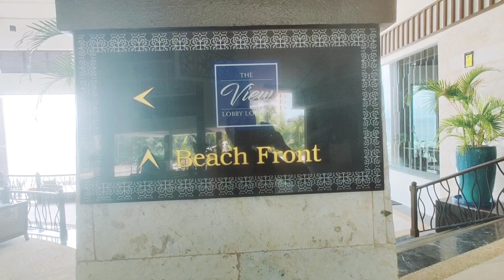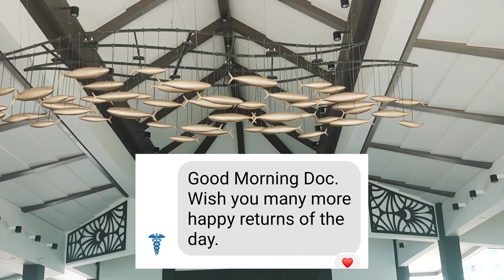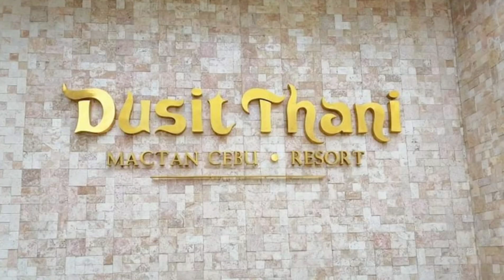DUSIT THANI MACTAN CEBU RESORT: New Normal: Birthday Celebration PART 2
Part 1 of the video shows you the new normal way of booking which is cheaper than before.
In this 2nd Part, the day view of the resort is well emphasized. The place is safe for everybody, we can enjoy the relaxing ambiance while working or schooling.